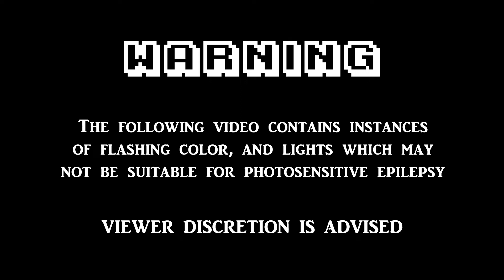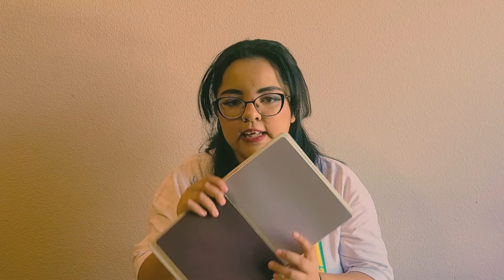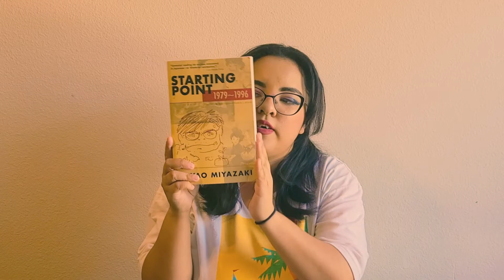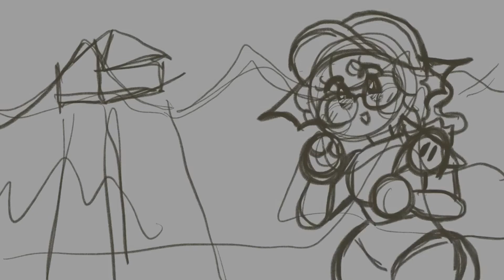| MONTHLY FAVORITES OF MAY | yearly update | 2022 |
| DESCRIPTION |

Was playing BOTW while exporting =v=
wah happy to have this up, a little later than I would have liked but I'm very rusty at editing now!
My goal is to upload 25 videos this year!

Nintendo Link's Memories - Slumbering Power (The Legend of Zelda: Breath of the Wild OST)
Nintendo Pokemon League (Day) [Pokemon: Diamond and Pearl]

| Software Used |
Adobe Premiere Pro, Adobe Media Encoder, Clip Studio Paint EX, Procreate, OBS Studio

| Video Links|

IPAD Case
Screen Protector